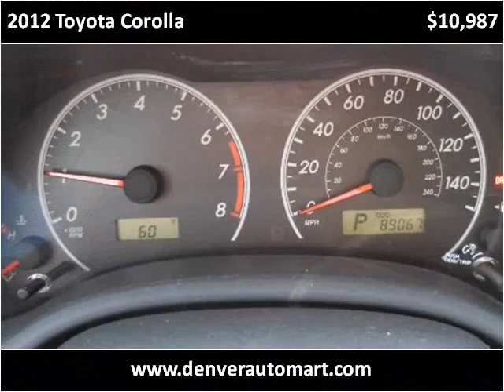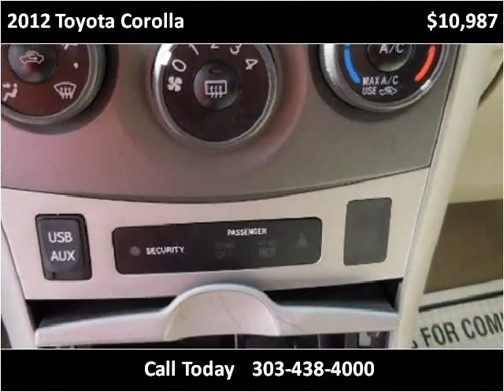2012 Toyota Corolla Used Cars Aurora Colorado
This 2012 Toyota Corolla is available from Auto Mart USA.